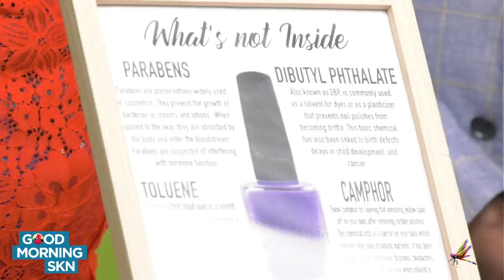Expert Manicurist Petra Vonder Newton Speaks On Her Natural Nail Care Products | Good Morning SKN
Soul 2 Sole offers natural nail care products and brings a whole new experience to Professional Nail Care here in the Federation of Saint Kitts and Nevis. Because healthy nails are beautiful nails! Soul 2 Sole launched their Pilot Chronicles Nail Polish Collection earlier this month. Here, Petra Vonder Newton, an expert manicurist and footologist and the owner of Soul 2 Sole speaks more about this new collection!